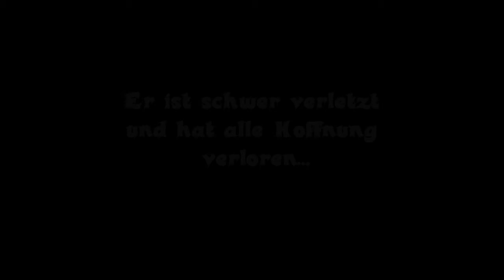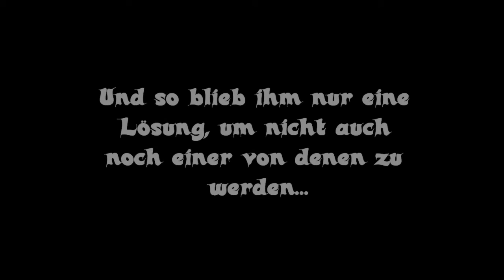DayZ - Das Ende einer Ära!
Facebook und der ganze andere Kram! ↓

► Was bekommt ihr hier zusehen?
Es geht hier um die letzten Minuten meines Charakters in DayZ, der ganze 22 Tage überlebt habt und den ihr unter anderem auch aus meinem DayZ Let´s Play kennt, nach dem ich mir also in einem Hangar des Airfields die Beine gebrochen habe, habe ich es geschafft mich auf das Dach des Towers zu schleppen und mich dazu entscheiden noch so viele Untote mit zu nehmen wie ich kann!